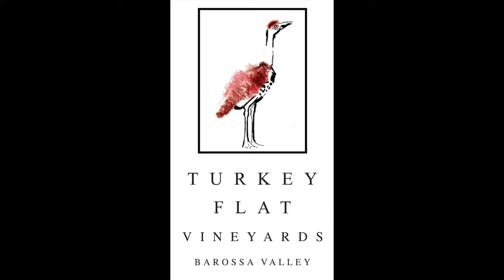Turkey Flat Sparkling Shiraz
Sparkling Shiraz, in some circles it's considered something of an oddity, here in Australia & particularly the Barossa it has formed part of an iconic tradition, with the cult following to match. Celebrations, especially those involving a sumptuous, cooked breakfast just aren't the same without a bottle of bubbly Shiraz. For the quintessential Australian experience try some on Christmas morning with bacon & eggs -- you'll be converted to the Aussie way in no time!
The Barossa is without a doubt Australian Shiraz country, so it only makes sense that an enterprising winemaker would, sooner rather than later, pay homage to the Seppelts and begin making their own version of 'Sparkling Burgundy'. By no means did the Barossa create Sparkling Shiraz, but there is no doubt that we have adopted it, taken it into our hearts as our own. It has all the festivity of sparkling white, with a deep edge that's gutsy enough to pair well with all those smallgoods the Barossa is so famous for. What's not to love?

Personally, I like to think that Sparkling Shiraz is a good analogy for Australians; earthy, generous and a little complex, yet bubbling with a dry sense of humor. Once you've experienced it, the engaging personality lingers, like the memory of a favourite childhood holiday destination, drawing you back again and again. I challenge anyone to disagree, and I wonder perhaps if it's these similarities are why we find it so delightful?
Special occasion, festive season, Tuesday, whatever the reason, pop a bottle of Sparkling Shiraz, embrace its delightfully & quintessentially Australian roots & join this dark and delicious cult.